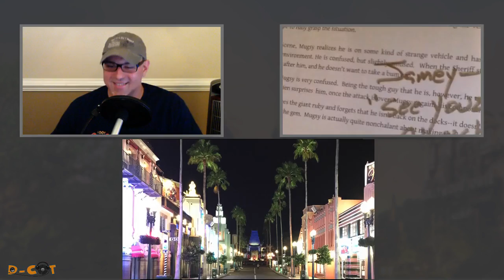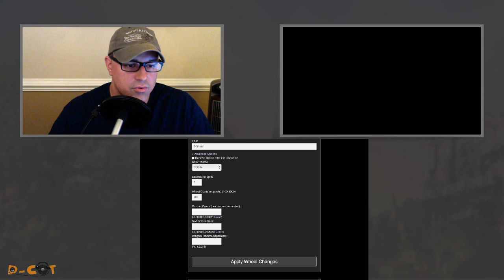Good Bye Great Movie Ride and Universe of Energy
The Great Movie Ride and Universe of Energy closed its doors August 13th. Jamey will share photos and videos of The Great Movie Ride Dessert Party from August 11th. Steve will spin the wheel to see who wins the GMR and UoE commemorative t-shirts.